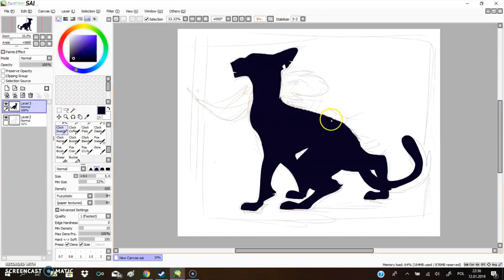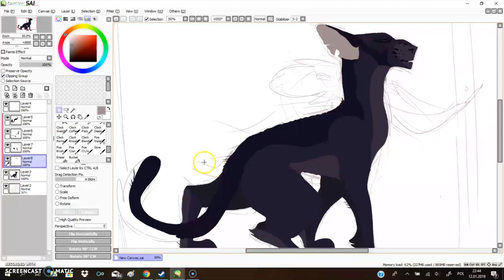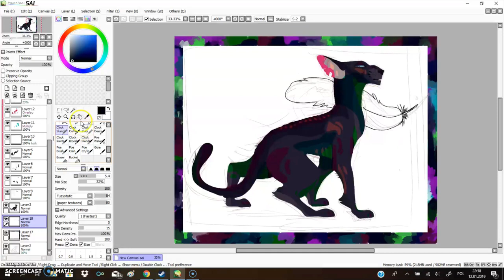Warrior Cats speedpaint #6- Crowfeather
this piece is more sketchy than the others, but i just wanted to experiment with colors a bit. the shiny feathers of the corvidae seemed to be a pretty nice source of inspiration

song: Lygtemandens sang - Hvor er mine fødder dog ømme